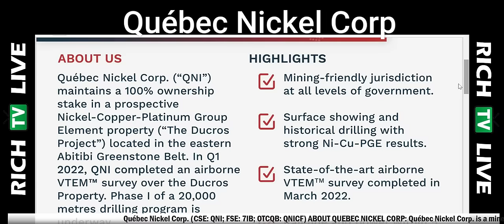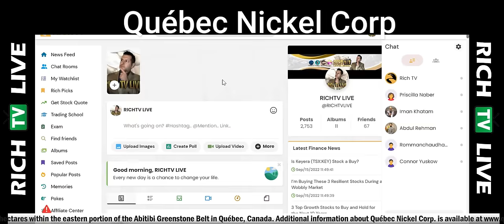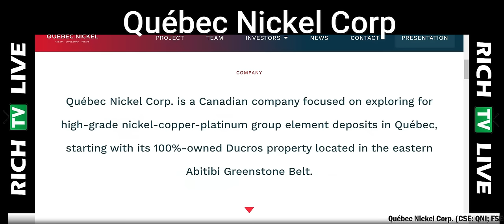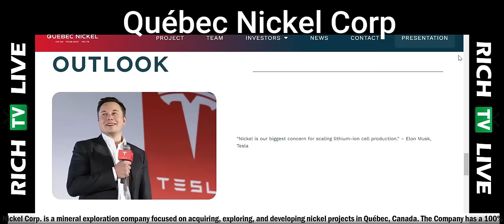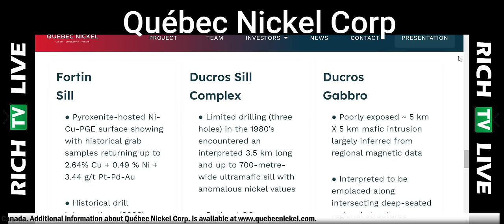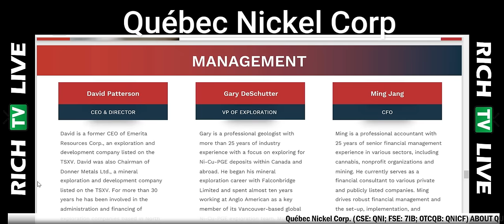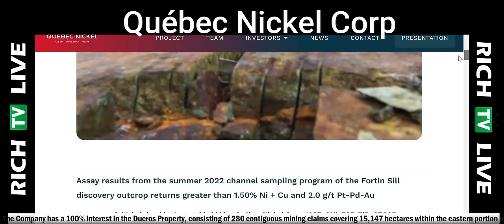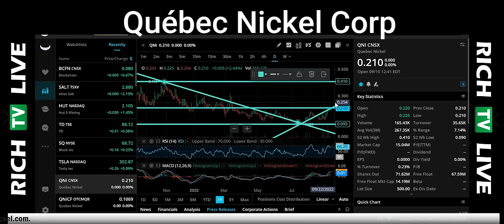Québec Nickel Corp. (CSE: QNI) (OTCQB: QNICF) (FSE: 7lB) - RICH TV LIVE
ABOUT QUEBEC NICKEL CORP.

Québec Nickel Corp. is a mineral exploration company focused on acquiring, exploring, and developing nickel projects in Québec, Canada. The Company has a 100% interest in the Ducros Property, consisting of 280 contiguous mining claims covering 15,147 hectares within the eastern portion of the Abitibi Greenstone Belt in Québec, Canada. Additional information about Québec Nickel Corp. is available